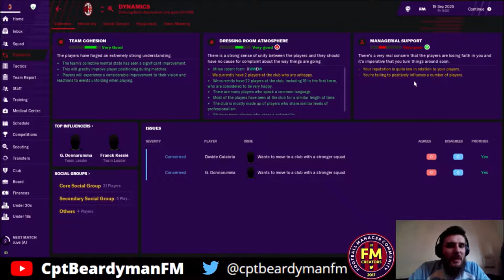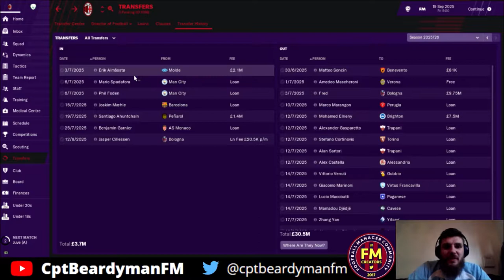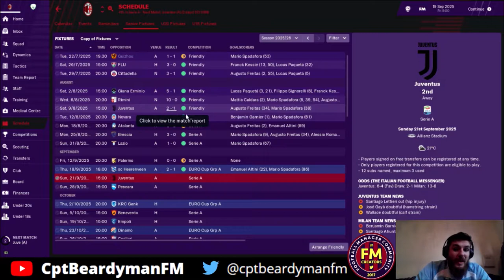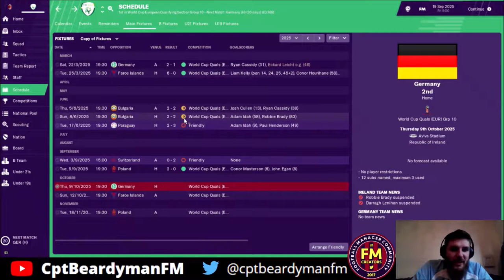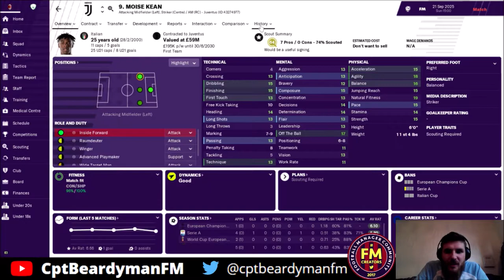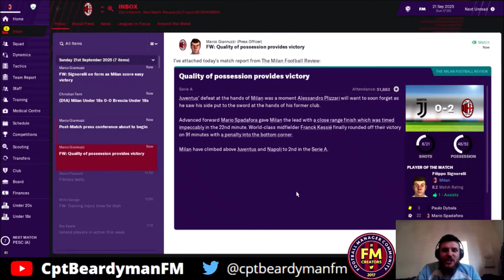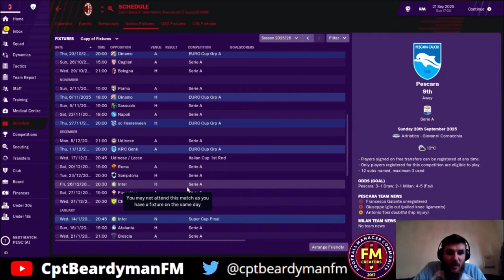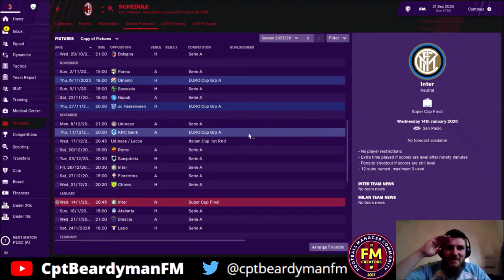FM19 Experiment - Mike Bassett Manager - Ep47 - Rossoneri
Mike Bassett Manager is a new FM19 experiment.

Bassett will start unemployed with zero reputation and will make his journey to the top of football.

Bassett's dream job will be to take England to World Cup glory.